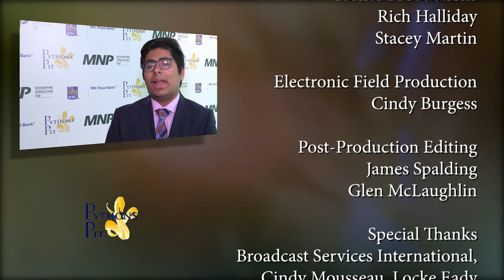Pythons' Pit 2019 | Episode 3 Shahwali Nadeem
Shahwali Nadeem pitches his idea called "Shakart."